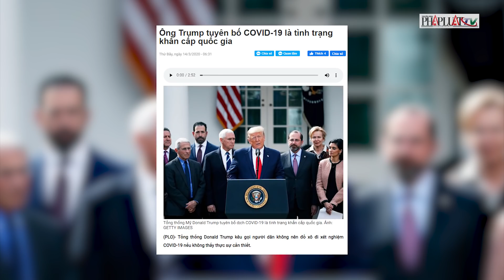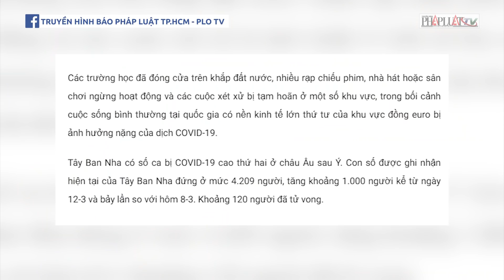Mỹ và Tây Ban Nha tuyên bố tình trạng khẩn cấp chống dịch COVID-19 - PLO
Mỹ và Tây Ban Nha tuyên bố tình trạng khẩn cấp chống dịch COVID-19
Chiều ngày 13-3 (theo giờ Mỹ), Tổng thống Mỹ đã ban bố COVID-19 là tình trạng khẩn cấp quốc gia, cho phép thêm 50 tỉ USD được bổ sung trong cuộc chiến chống dịch COVID-19, đài CNN đưa tin. Kênh tổng hợp tin tức xã hội, pháp luật của Truyền hình báo Pháp Luật TP HCM online.